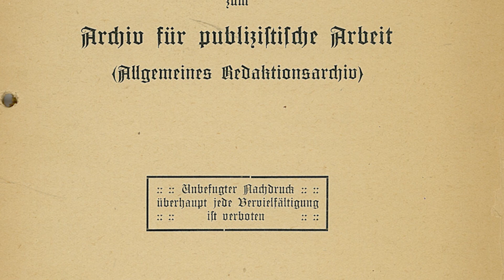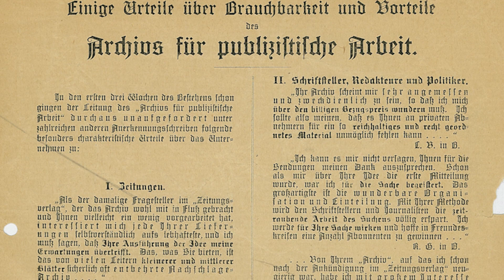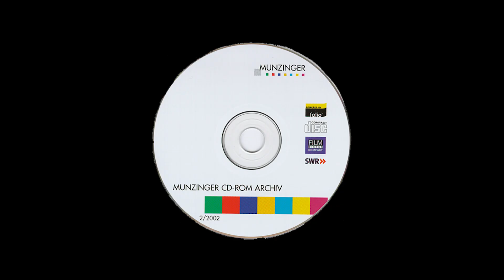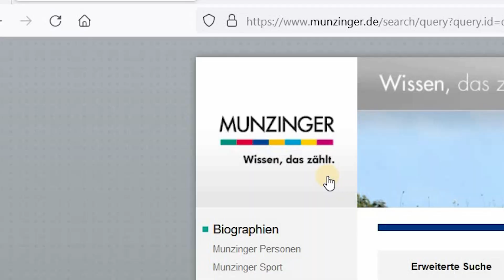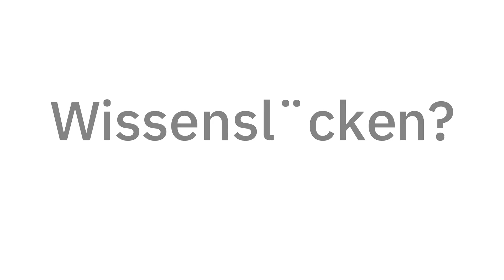Munzinger Historie | Munzinger-Archiv GmbH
Am 17. März 1913 brachte Dr. phil. Ludwig Munzinger die erste Lieferung des „Archivs für publizistische Arbeit“ zur Post. Damit legte er den Grundstein für das heutige Munzinger-Archiv. Inzwischen ist Munzinger Online längst zur wichtigsten Plattform für die Vermarktung der Informationsdienste geworden. Erfolgreiche Kooperationen mit kompetenten Partnerverlagen und anderen Plattformbetreibern  erweitern inzwischen das Informationsangebot von Munzinger. Mehr Einblicke in die Entwicklung des Munzinger-Archivs bietet unser neuer Film über die Firmengeschichte.

► Instagram @munzingeronline   / munzingeron.  .
► Facebook @munzinger.de / munzinger.de Munzinger Online ist die Internet-Plattform der Munzinger-Archiv GmbH und ein Informationsdienstleister für Medien, Bibliotheken, Institutionen und Unternehmen. Die Informationsdienste bringen Aktuelles, Wichtiges und Wissenswertes auf den Punkt. Ergänzt wird dies durch zahlreiche anerkannte Datenbanken, Werke und Portale. Das Themenspektrum umfasst Politik, Wirtschaft, Kultur, Gesellschaft, Literatur, Film, Musik, grundlegendes und lexikalisches Wissen sowie die Presseberichterstattung aus Deutschland und der ganzen Welt. Alle Informationen werden vor der Veröffentlichung geprüft und bewertet. Darauf können Sie sich verlassen.